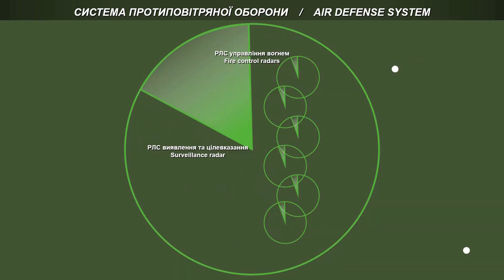Універсальна система керування вогнем для засобів ППО від "Заводу "Арсенал"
ДП "Завод "Арсенал" розробив універсальну систему керування зенітним вогнем, яка може інтегруватися у різні протиповітряні засоби ураження. Ця розробка може допомогти українським військовим у якісному оновленні системи протиповітряної оборони України, зв'язавши у єдиній системі різноманітні комплекси ППО.

Про нову розробку, спеціально для Defense Express, розповів генеральний директор "Заводу "Арсенал" Ігор Волощук.